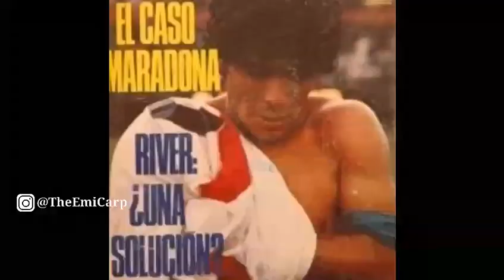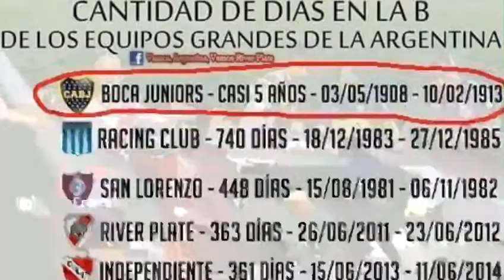Spot motivacional de Boca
Emocionante video creado por el club de la Ribera de cara a la semifinal de Libertadores contra River Plate

Vídeo humorístico/fútbol argentino/Argentina/MEME